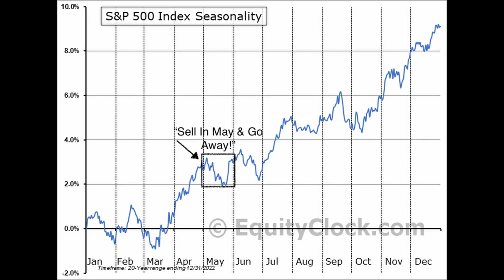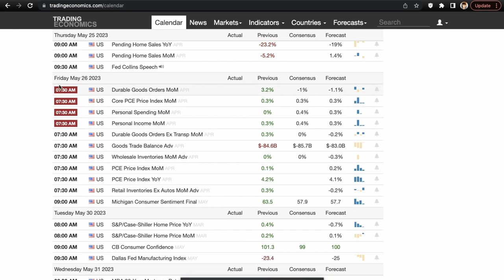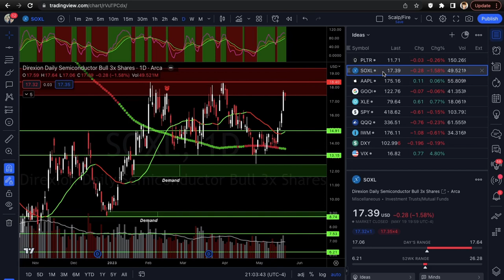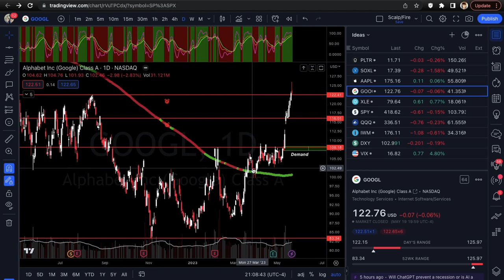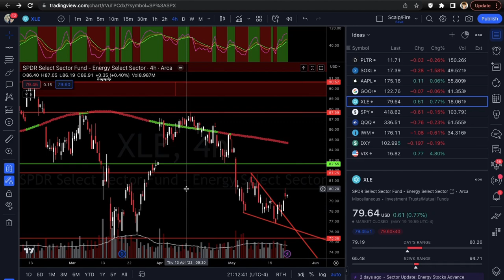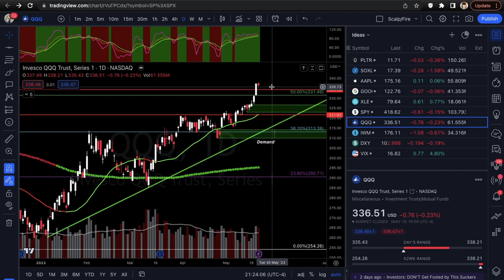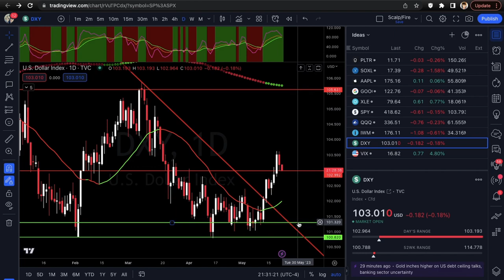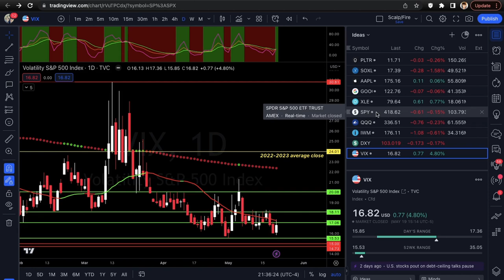FOMC MINUTES & PCE INFLATION DATA THIS WEEK (Trade Ideas & Index Overview) | Xtrades